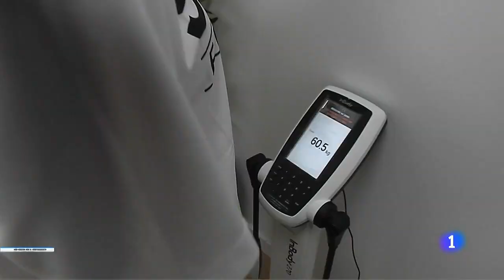El 44% de los españoles HA ENGORDADO durante el CONFINAMIENTO | RTVE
El 44% de los españoles ha engordado entre 1 y 3 kilos durante el confinamiento por el sedentarismo y la mala alimentación. Según la Sociedad Española de Obesidad ese aumento de peso se nota más en las familias con menos ingresos.